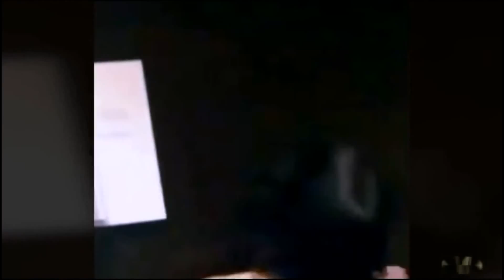BEST FUNNY VIDEOS #29